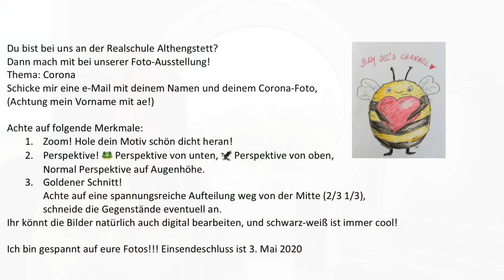Kunst 5-10 Corona Foto Ausstellung - mach mit!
Du bist ein Schüler an der Realschule Althengstett? Dann mach mit bei unserer Foto Ausstellung zum Thema Corona!